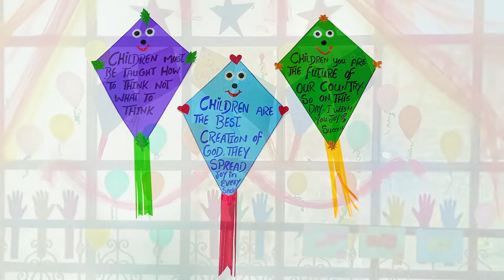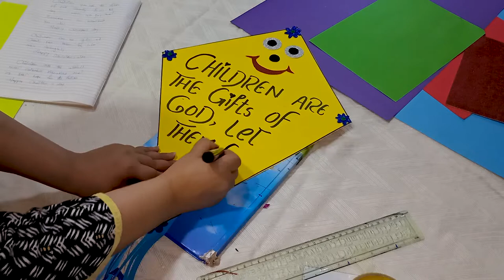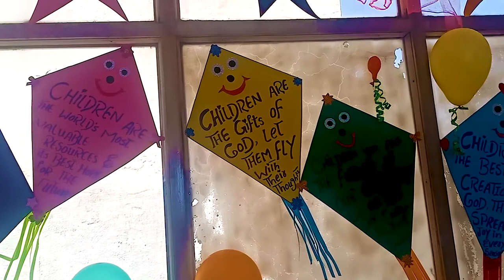Kite Decoration Ideas for School | How to Make Craft Kite | Chart Paper Decoration Ideas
🪁 Kite Decoration Ideas for School. Get inspired by these Chart paper Kite decoration making/DIY and how to make kite decoration for school decoration ideas & projects!

✨ School & Class Decoration DIY & Slideshow videos!
✨ Chart Paper Craft Ideas that will unleash your creativity!